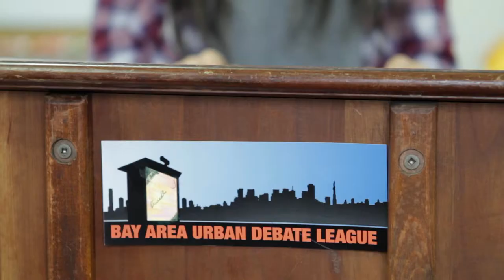Law Firms are Champions of Diversity